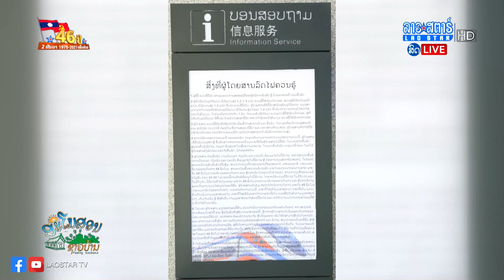5 ວັນ ຫຼັງຈາກເປີດບໍລິການ ລົດໄຟລາວ-ຈີນ ສະຖານີນະຄອນຫຼວງ ຈຳໜ່າຍ ປີ້ໄດ້ 5 ພັນກວ່າໃບ | ສະໂມສອນຊາວບ້ານ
[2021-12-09] 5 ວັນ ຫຼັງຈາກເປີດບໍລິການ ລົດໄຟລາວ-ຈີນ ສະຖານີນະຄອນຫຼວງ ຈຳໜ່າຍ ປີ້ໄດ້ 5 ພັນກວ່າໃບ
ອອກອາກາດ
ຕິດຕາມລາຍການຍ້ອນຫຼັງໄດ້ທີ່ລິ້ງ
Link Youtube

             ສົນໃຈໂຄສະນາ
ເຊີນຕິດຕໍ່ໄດ້ທີ່ເບີ ໂທ/WhatsApp